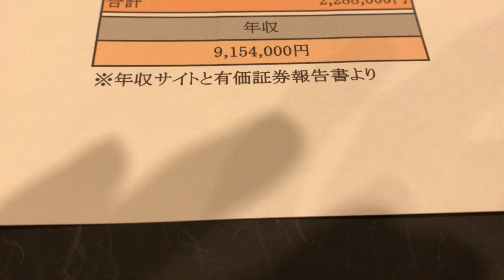給与明細 京成電鉄の40代後半男性の予測給料